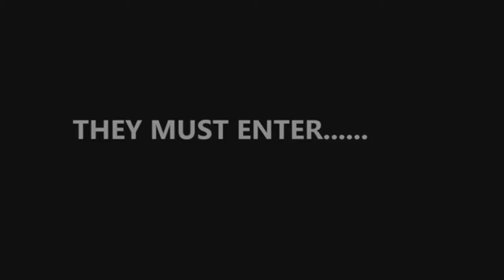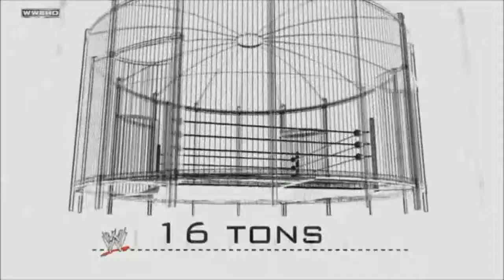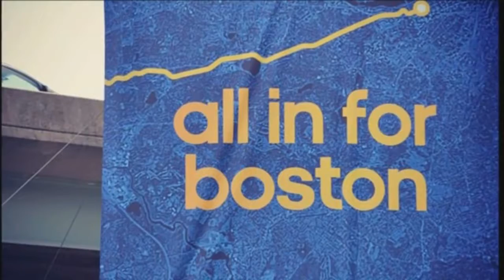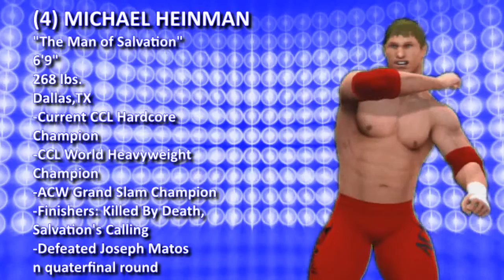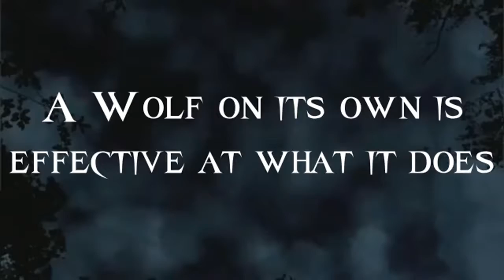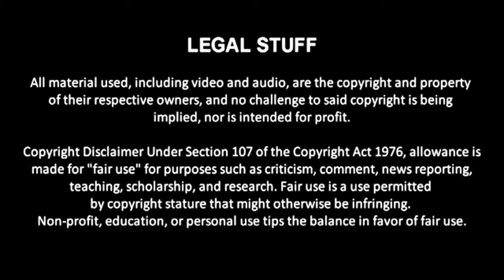CCL March Madness 2014 Day 6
The semifinals conclude with two more matches.

MENS BRACKET
(1) Gregory Black vs. (4) Michael Heinman

WOMENS BRACKET
(1) Lara Croft vs. (5) Beth Phoenix